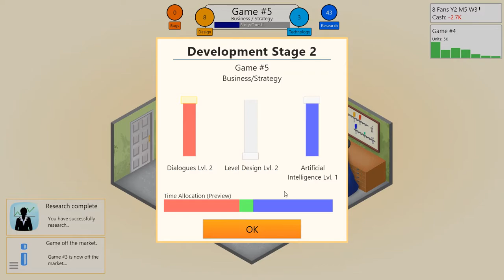game dev tycoon ep1